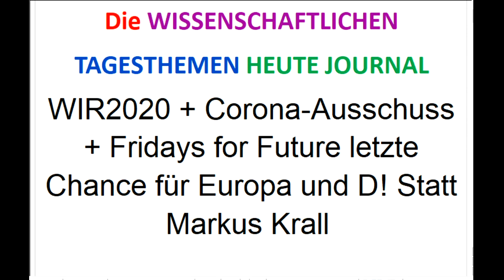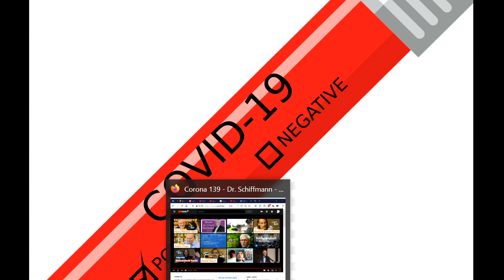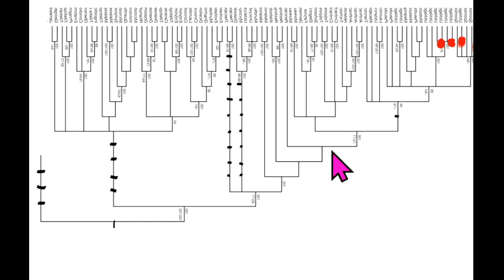Will EU überleben, muß sie Deutschland rausschmeissen! Oder: WIR2020 + C-Ausschuss + FFF + GWÖ +NS4F